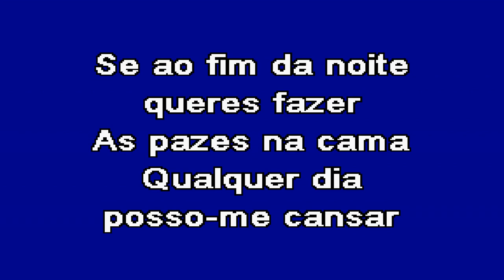QUALQUER DIA POSSO ME CANSAR Tony Carreira Karaoke